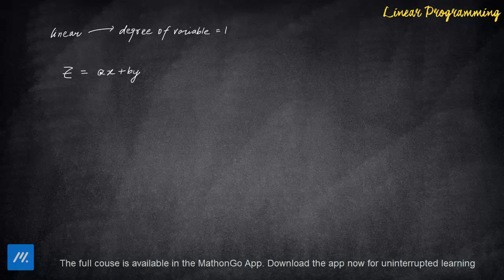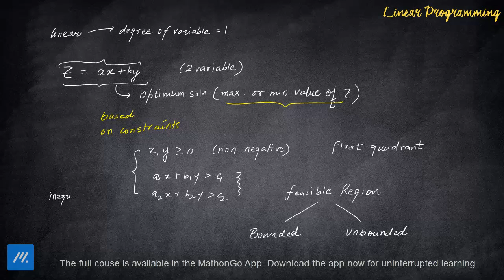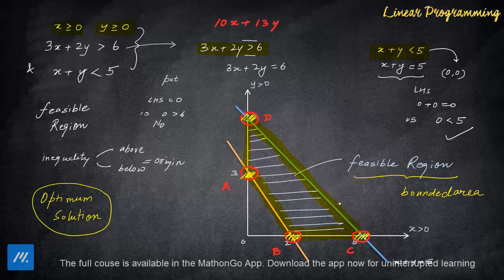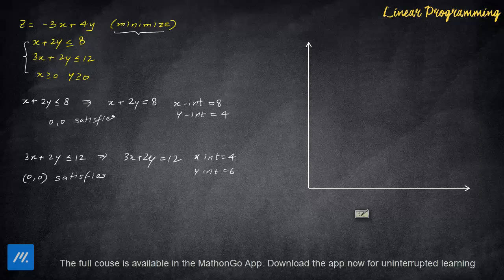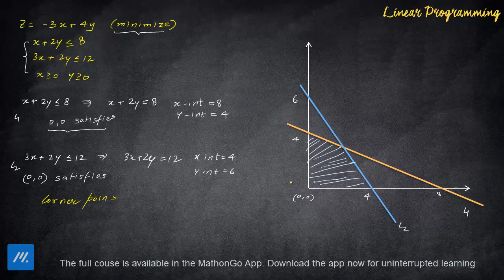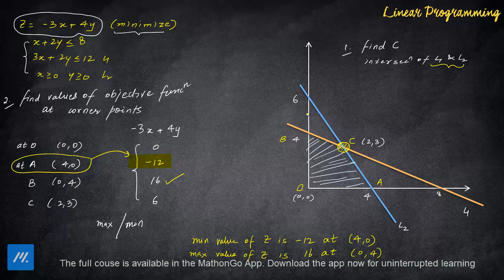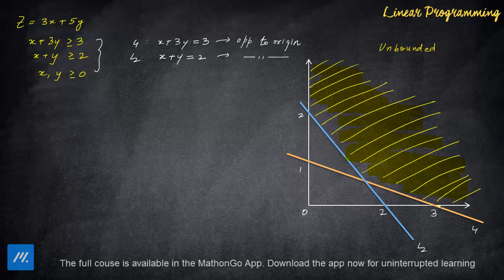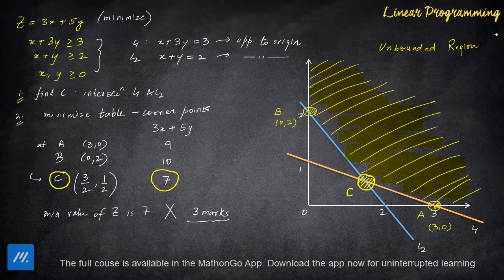Linear Programming - How to fetch 6 marks in Boards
Full Course on Linear Programming will be uploaded inside the MathonGo on 10th January.